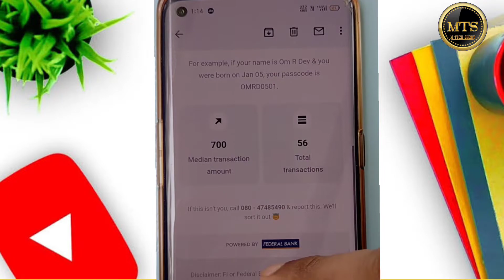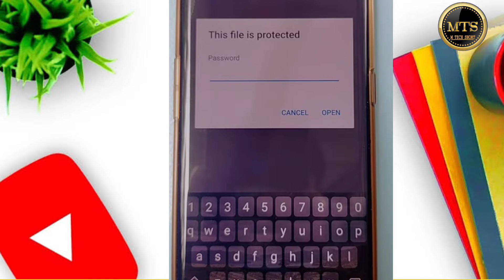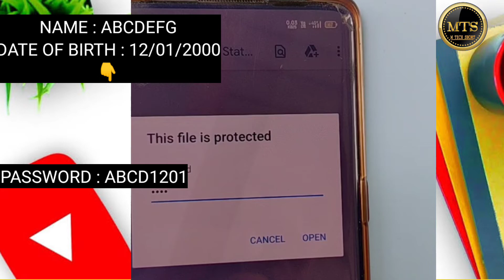How to download bank statement from federal bank | Fedaral bank statement download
how to federal bank statement download !!

online federal bank statement download